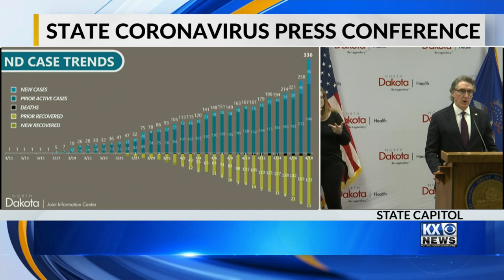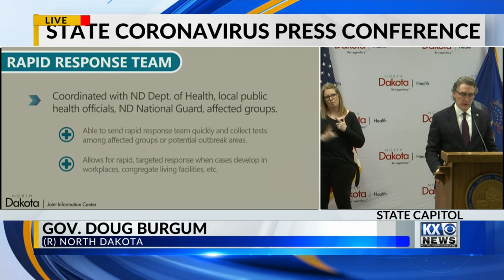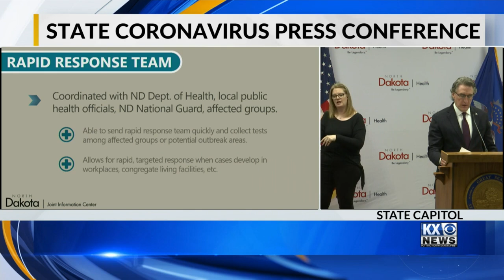Governor Burgum's Press Conference April 18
April 18 Governor Press Conference